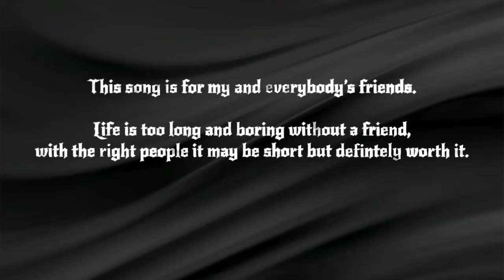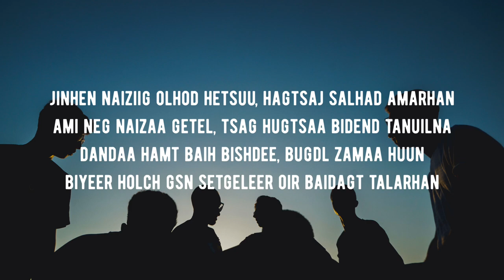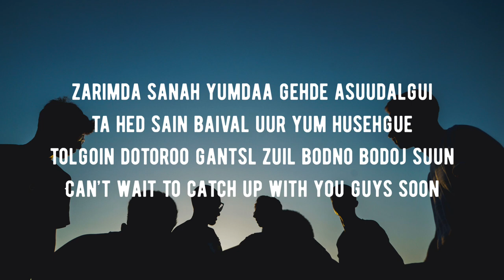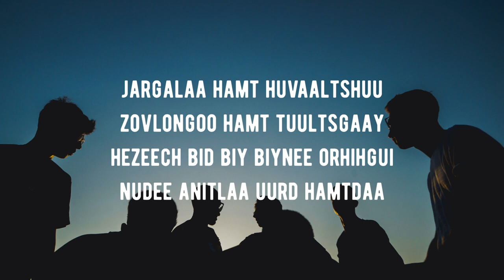Dhoncho - Time Tells (lyrics) feat. Tsagaandari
Huge Appreciation to Tsagaanaa @tsagaandariwhitey535
Credits to Tsenguun